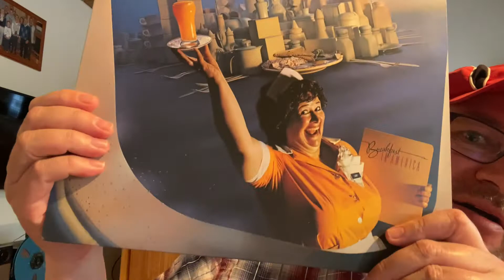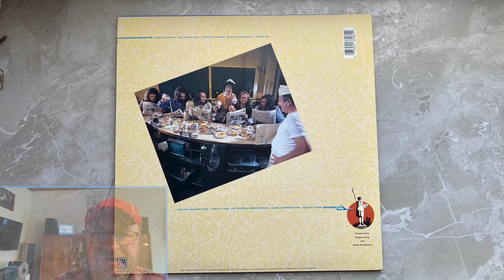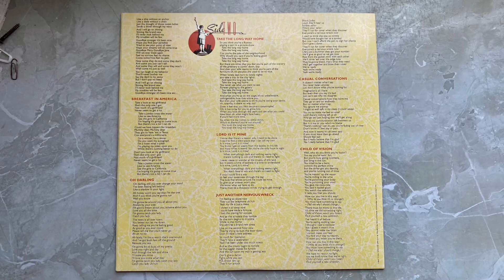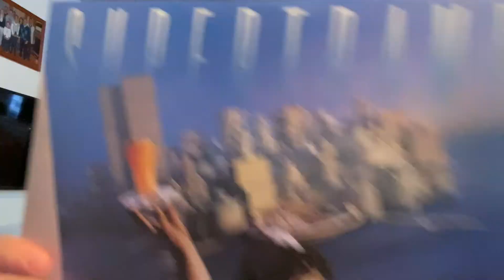Supertramp´s "Breakfast In America" - my review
With the cult album "Breakfast In America" in 1979, the British group Supertramp succeeded in the biggest success with a whopping 20 million records sold...